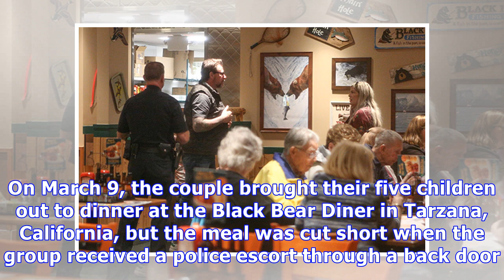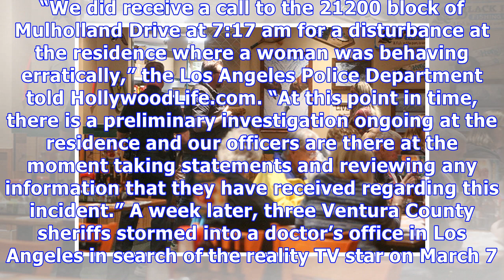Tori Spelling & Dean McDermott Escorted By Police Out Of Diner Cutting Family Dinner Short